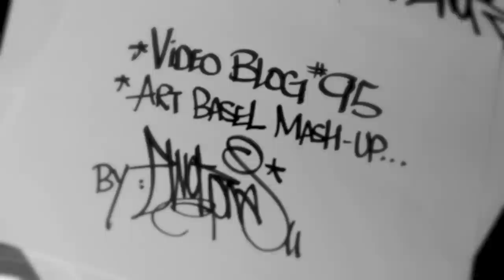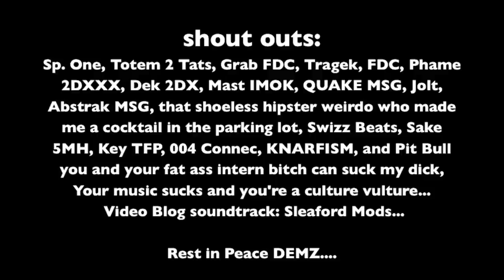EWOK VIDEO BLOG 95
Miami Mash Up.